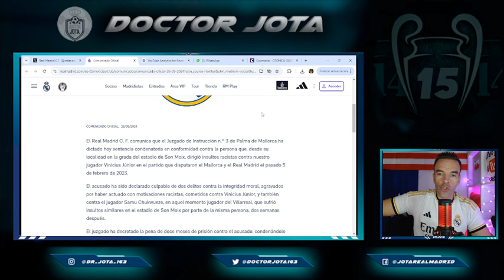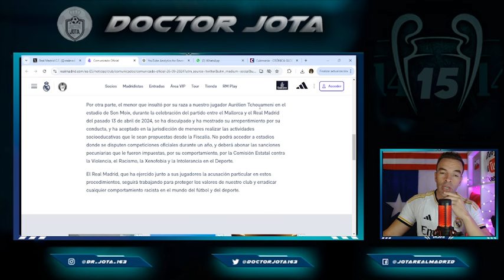¡COMUNICADO OFICIAL!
Enlace al libro: